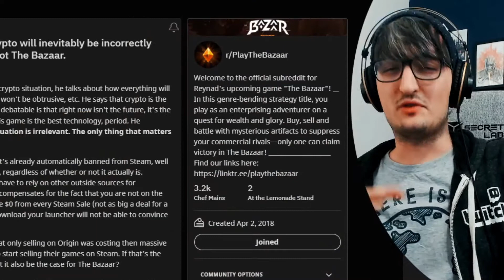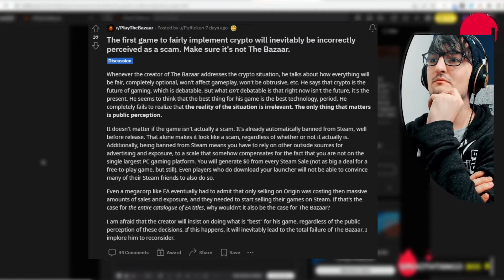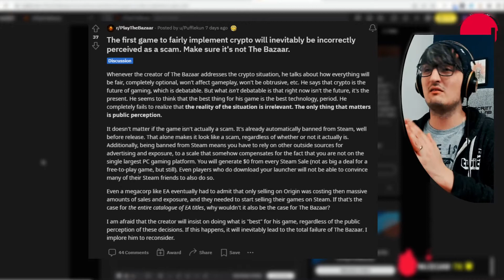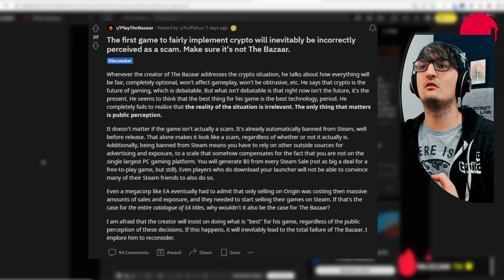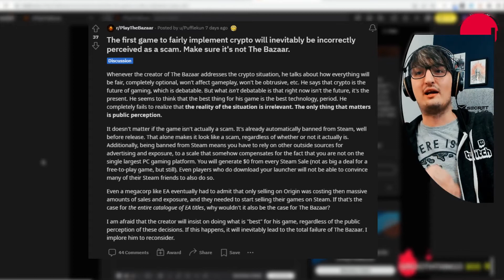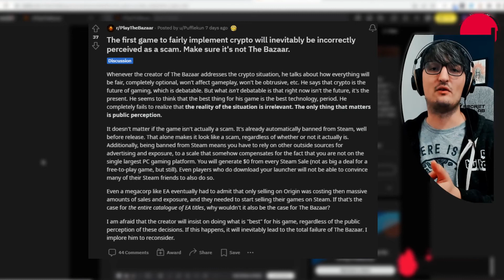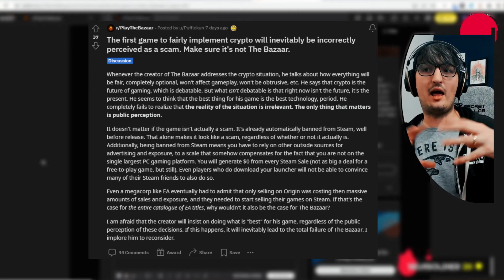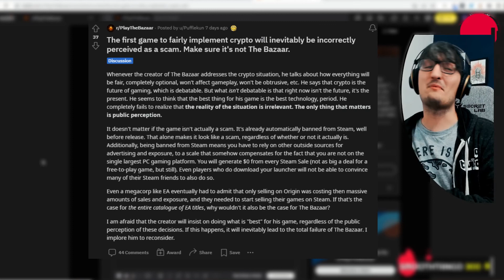NFTs and The Bazaar... Again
Just a quick clarification of around 5:52 onwards, they never actually specified the word/acronym "NFT". It was a large fear of parts of the community, but blockchain integration is as far as they ever went in terms of communication to the fans

More NFT takes on Reddit. But actually this prompted an important discussion. Since the start Reynad has convinced us that he will not pivot in his decisionmaking based on public perception. But has that changed?

Timestamps
0:00 Crypto but Fairly
1:37 Steam vs the Bazaar
3:38 Confused Streamer
4:21 Figured it out
5:12 Bazaarcoin
7:09 Reynad's Facade

To engage with me, or get notified when I go live, head to Twitter: